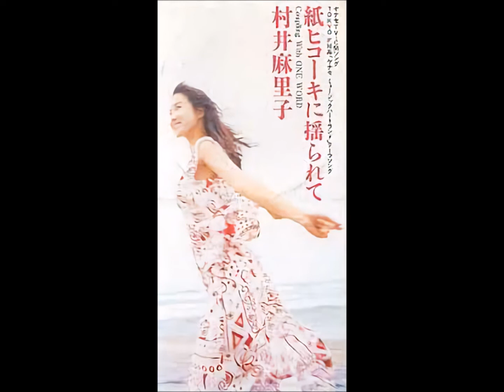村井麻里子 Kamihikouki Ni Yurarete